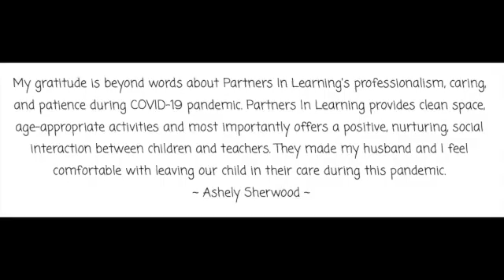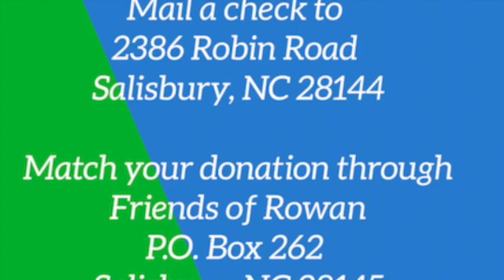Partners In Learning Annual Impact 2020:2021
See the impact we made in 2020/2021 for children and families in Rowan County.